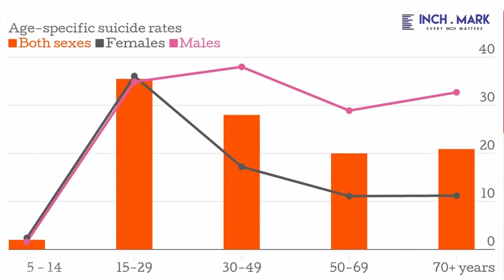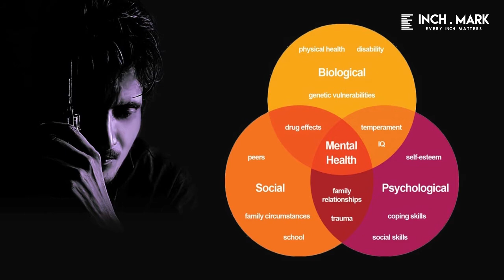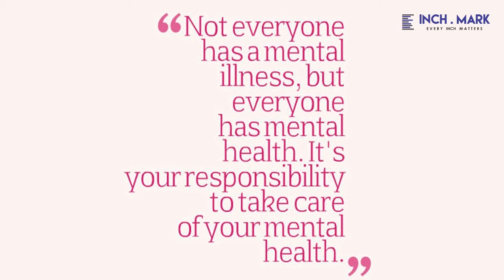Mental Health | Designed & Crafted by: INCH MARK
Mental health includes our emotional, psychological, and social well-being. It affects how we think, feel, and act. It also helps determine how we handle stress, relate to others, and make choices. Mental health is important at every stage of life, from childhood and adolescence through adulthood.

Over the course of your life, if you experience mental health problems, your thinking, mood, and behavior could be affected. Many factors contribute to mental health problems.

We are a new age digital marketing agency with holistic approach in devising cutting edge marketing strategies for online platform and social media. We have fully functional and in house expert team on various domains like digital marketing, Website and App development, Photography, content branding and graphic designing. In short Inch Mark can meet all your marketing needs in one Go.. Our services include: - Digital Marketing: Website Design and development, Strategy and Planning, Social Media Marketing, Mobile Application and Development, Search Engine optimization & Marketing (SEO/ SEM), Google Ad words (PPC). - Graphic & Web Design: UI/UX designs, high end creative’s for social media, leaflets and brochures for print, GIFs, flash based animation and many more in creative fields. - Media Planning and Buying: Outdoor Advertising, Transit Advertising, Print Advertising (Newspaper & Magazines), TV, Radio, Non Traditional Media. - Creative Branding: BTL Advertising – Corporate Brochure, Point of sales collateral, annual report, event and exhibition. ATL Advertising – Print, TVC, Radio and outdoor. - Photography: Advertising, Product, Fashion & Outdoor, Online, Food, Architectural. - Video Making: Ad Films / TV Commercials, Corporate Films. for more details and shoot an email at or call undersign to let us understand your requirements in better way to serve you the best.